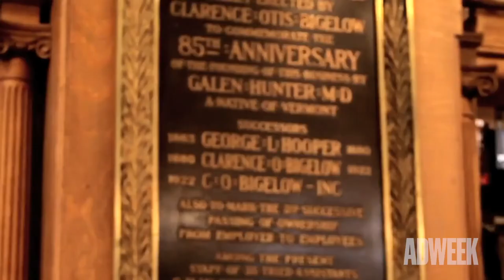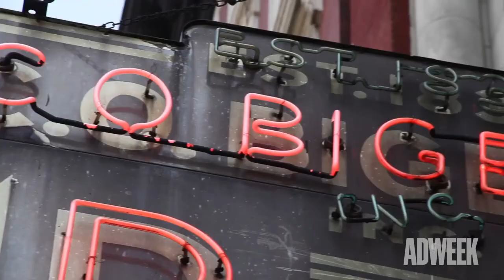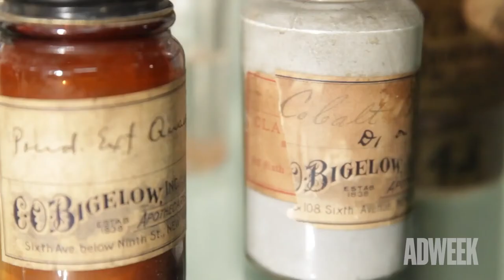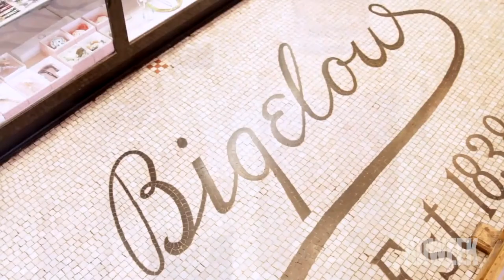I'm With The Brand | C.O. Bigelow’s Third-Generation Owner Is Bringing the Drugstore Into the Future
Ian Ginsberg had big plans of being a rock star. His parents had another idea for him.

Ginsberg, the third-generation owner of the 180-year-old C.O. Bigelow Chemists, dropped the mic and “was forced into pharmacy school,” he tells Ian Wishingrad in this week’s edition of I’m With the Brand. In the years since, Ginsberg has turned the iconic New York City pharmacy into a global brand. He’s also brought the fourth generation—his son—into the business.

Watch above for more brand-building insights in this week’s edition of I’m With the Brand.